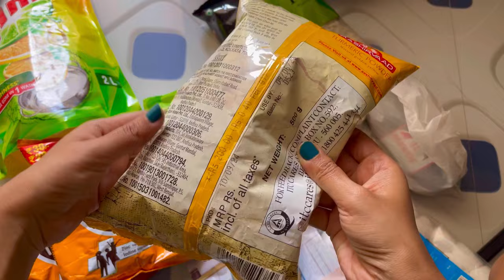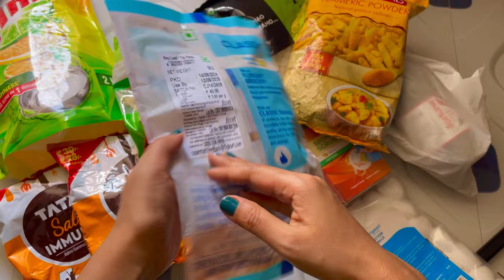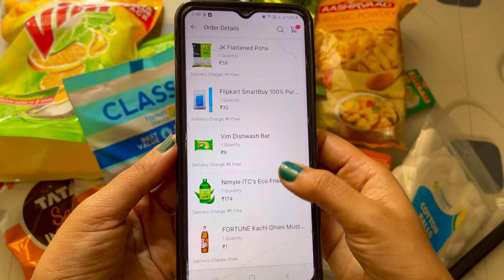Flipcart Grocery Shopping 🛒🛍️ Review 🔥